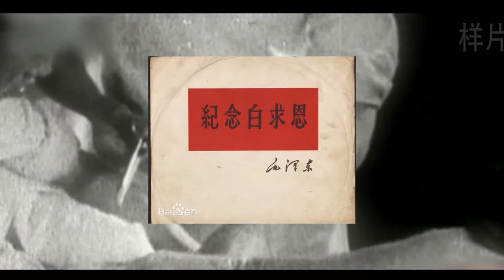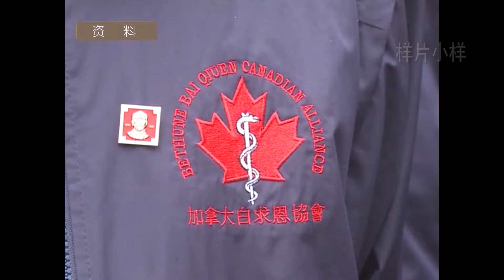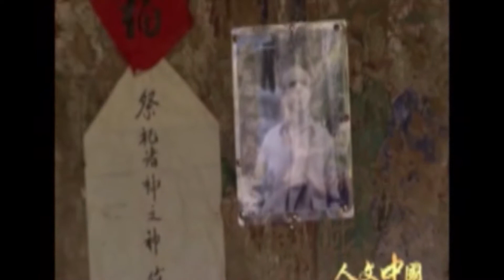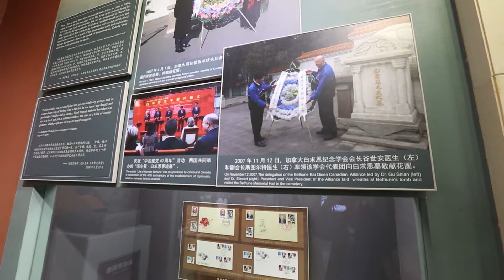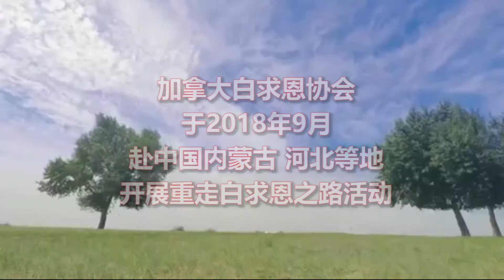征途十年 201812修改版 8分1920